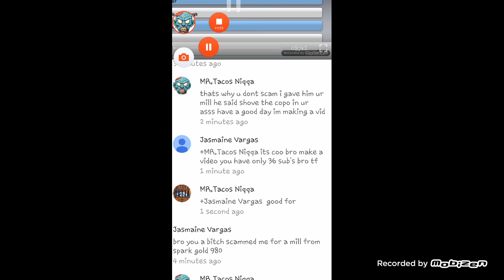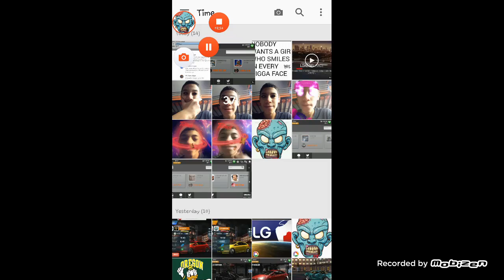Scammer scqmms my freinds copo